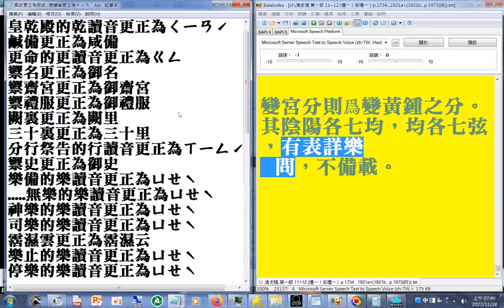禦史更正為御史...卷讀音更正為ㄐㄩㄢˋ (清史稿 第一部 11+12 禮一（吉禮一）p.1734 1921a+1921b...p 1973終)二十六史全文逐字唸使用電腦報讀程式